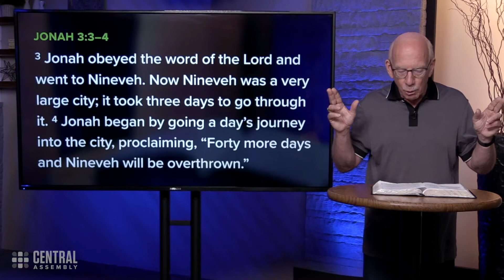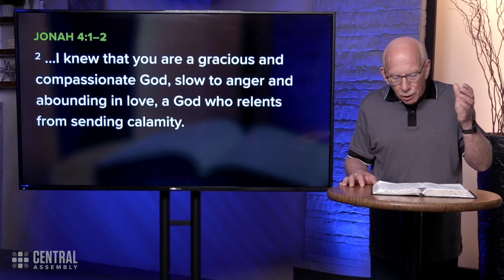June 21, 2021 | The Central Moment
What do we do when we realize that God loves people that we may not particularly like? Those are the times when our prejudices must die and God’s love must find root in our hearts again.